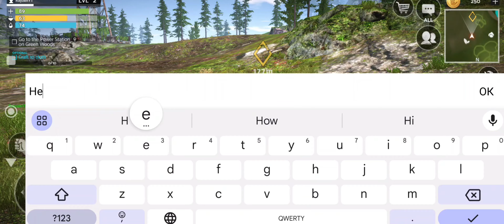TOMORROW SURVIVAL | ОБЗОР | GAMEPLAY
Скачать Tomorrow (DOWNLOAD)

Tomorrow - это постапокалиптическая выживальная RPG-игра, разработанная Rage Quit Games LLC. Игра происходит в 2040 году, когда мир больше не тот, что был два десятилетия назад из-за радиоактивного загрязнения. Игрокам приходится бороться за еду и укрытие, отбиваясь от нападений мутантов и гуманоидов.